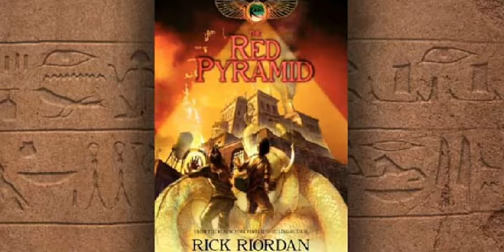The Red Pyramid Pt160 Chapter40 (I Ruin a Rather Important Spell)